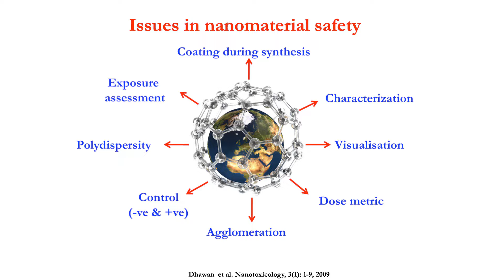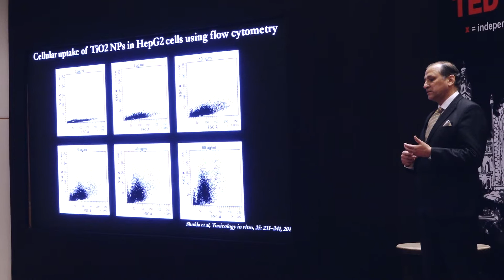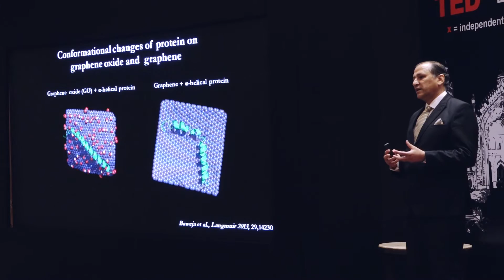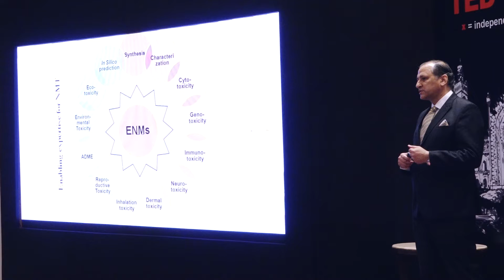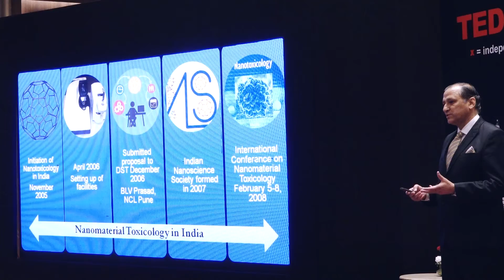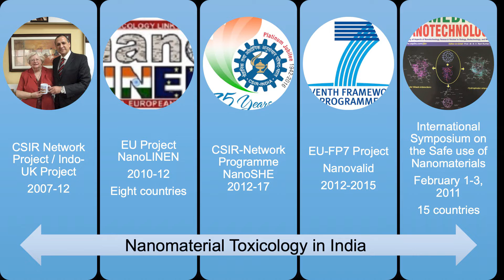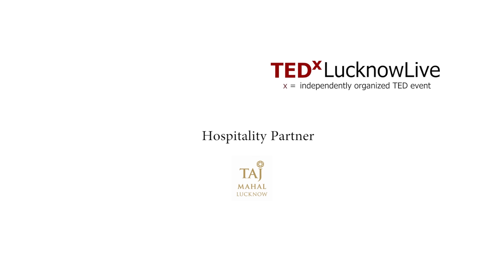Supporting Risk in Science: Emergence of Nanotoxicology in India | Dr. Alok Dhawan | TEDxLucknowLive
Nanotechnology is a rapidly developing field due to the amalgamation of different science disciplines such as physical, chemical, biological and engineering. The unique size-dependent properties of nanomaterials make them superior and indispensable in many areas of human activity. Professor Dhawan discusses the benefits of supporting risk in science and how it led to the emergence of a new discipline- Nano toxicology. He served as Founding Director, Institute of Life Sciences, and Dean, Planning and Development, Ahmedabad University, Gujarat. Before
joining as Director, CSIR-IITR, he also worked on different scientific positions, like - Senior Principal Scientist, Principal Scientist, etc.
He obtained his Ph.D. Degree in Biochemistry from University of Lucknow, India in 1991. He has been awarded D.Sc. Degree (h.c.) from University of Bradford, U.K., 2017. He was a Visiting Scholar, Michigan State University, USA; BOYSCAST Fellow, University of Surrey, Wales &amp; Bradford, UK and Visiting Scientist, BIBRA
Toxicology International, Surrey, UK.
Professor Dhawan started the area of Nanomaterial Toxicology in India and published a guidance document on the safe use of Nanomaterials. His group elucidated the mechanism of toxicity of metal oxide nanoparticles in human and bacterial cells. His work has been widely cited. This talk was given at a TEDx event using the TED conference format but independently organized by a local community.